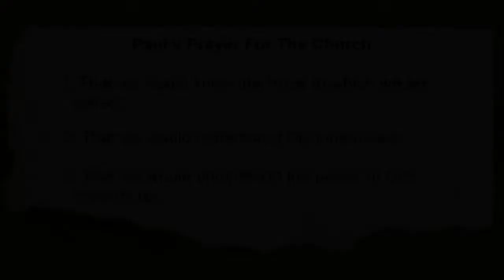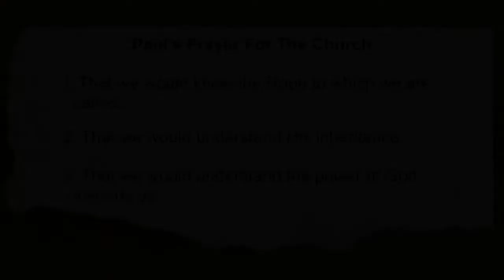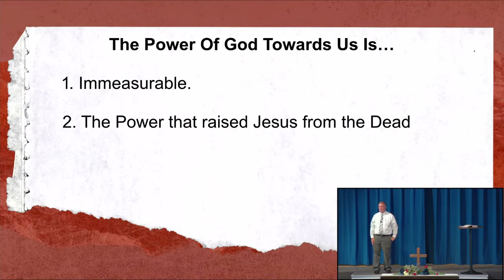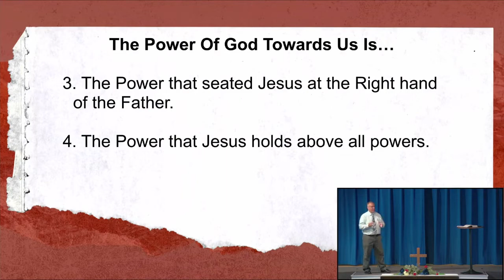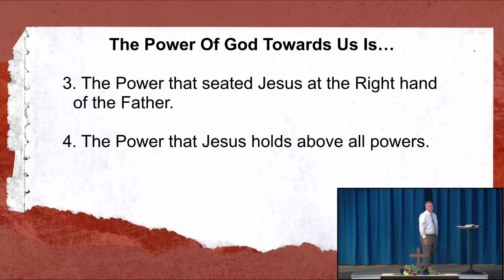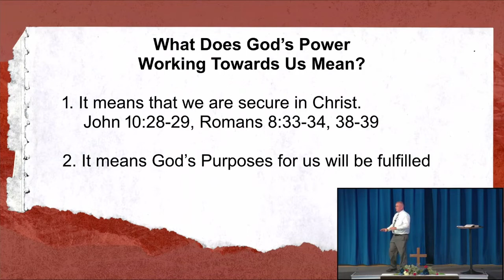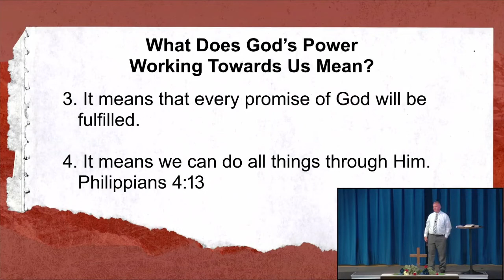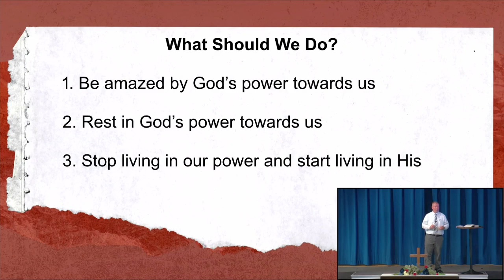20220710 | Special : The Power of God Towards Us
Hello GBC Clinton family and friends! Thank you for joining us! Today, Pastor Jack Hunt will deliver a message in our “Special ” series titled “The Power of God Towards Us”.